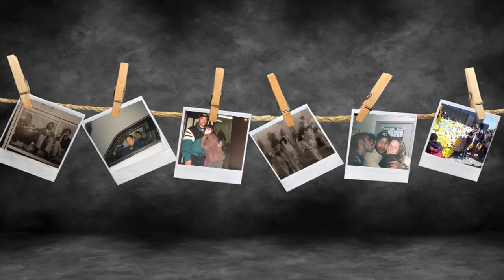RMC group photo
Song by Justin Timberlake Mirrors
Regina Mundi College Group Photo May 15, 2016
Ever since I heard the news of a $19.3 million investment to replace the aging Regina Mundi Catholic College with a new secondary school, I really wanted to take photos of the old building. I just want to take a group picture at RMC before they tear it down. This is the video event that day, thanks everyone for coming out.